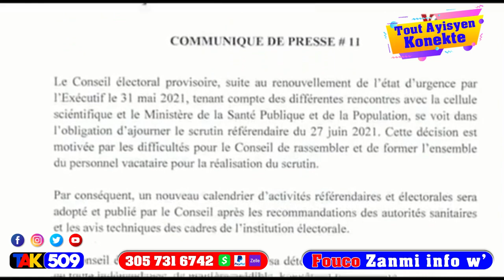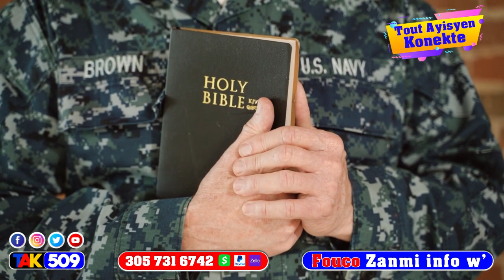Skandal pete andan penitasnsye anpil bal tire…Tout verite sou Prezans OEA nan peyi a